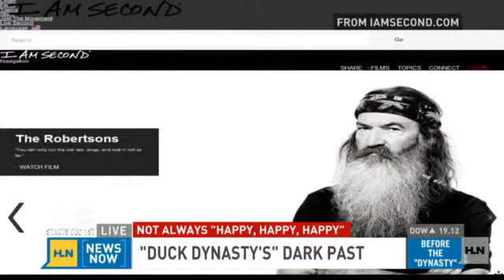'Duck Dynasty' star reveals dark past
Phil Robertson from A